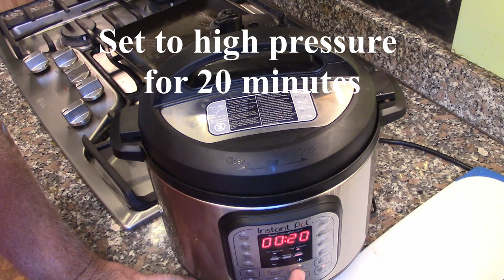Beef Barley Soup Instant Pot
Instant Pot Beef and Barley Soup is a quick way to enjoy a hearty and flavorful soup! It’s full of tender meat and vegetables and very satisfying!

Show his channel some love

I am proud to announce that my recipe is ranked in the Top 30 Men’s Cooking Websites on the Internet.

You can find all of our recipes Do you have a favorite recipe? We would love to recreate that recipe and make a YouTube video. We would love to publish it and give you the credit.  at the top of our home page.

"Cooking Secrets for Men" is a place for men (and other cooks) to learn shortcuts and secrets to everyday cooking. We are also on Facebook, Instagram, Pinterest, and Twitter (links below).

All of our free e-cookbooks are available on our download

(Of course, Free) – E-Cookbook Vol 5 – Poultry and Chicken ready to download

(Free) – E-Cookbook Vol 4 – “Pasta” (written in both English & Italian) available to download for free

00:00  Start
00:25  Shout Out Matt Pendleton - The Kitchen Mechanic
01:00  Saute the meat
03:10  Add the aromatics
04:20  Add the Barley
05:40  Close the Instant Pot
07:20  Stir & Serve